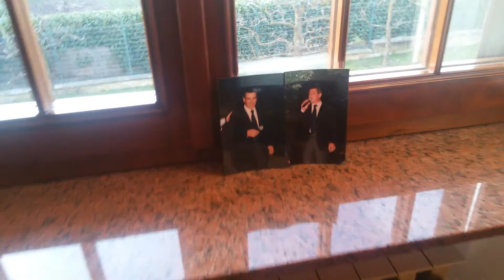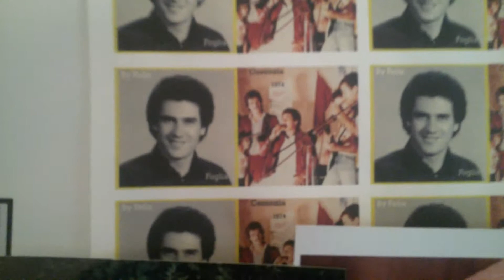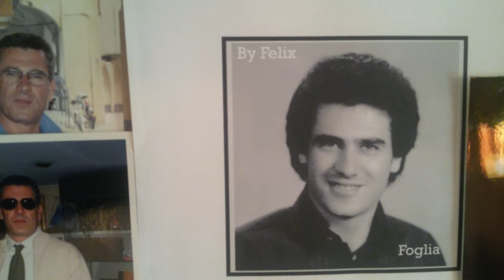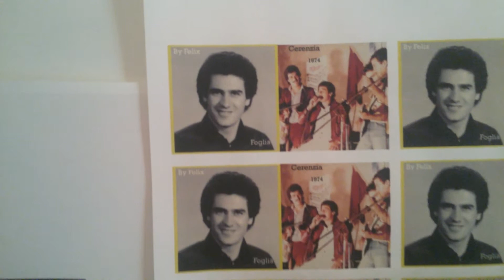Portami tante rose.